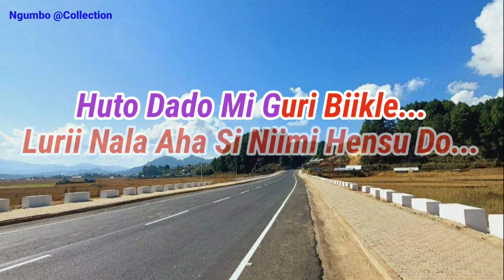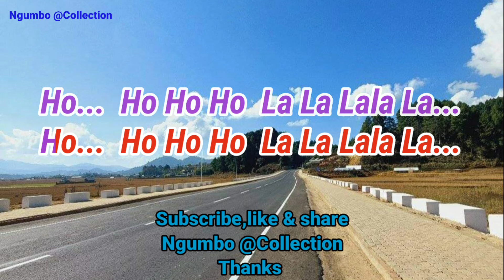Lurii Nala Aha Si Niimi|Karaoke|Apatani Song|Mibi Nyodu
Album : iijan Reela (2012)
Singer : Mibi Nyodu
Lyrics & Composer : Hage Komo